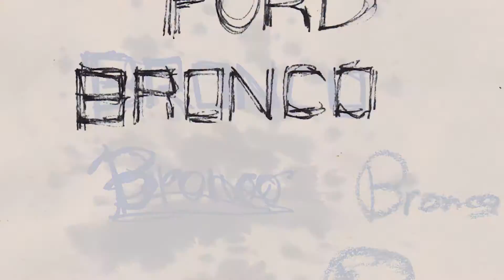2020 Ford Bronco - Spring 2020 World Premiere